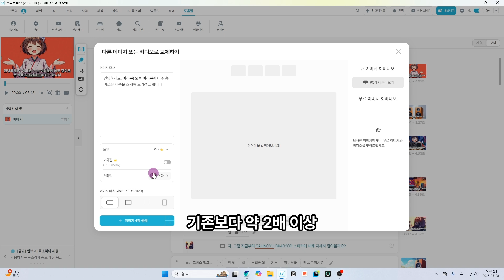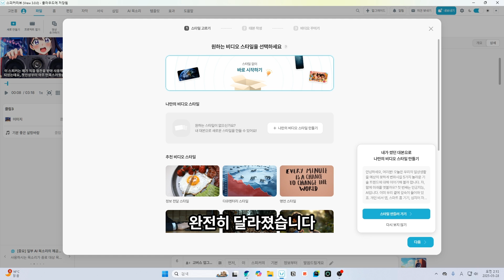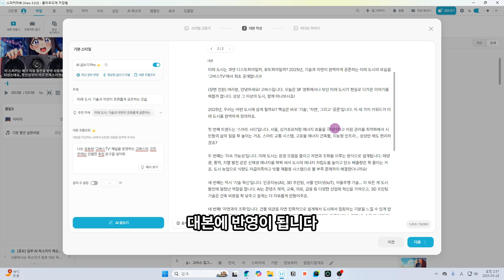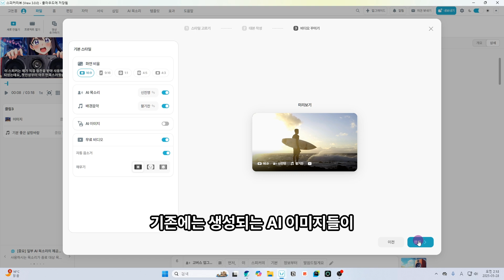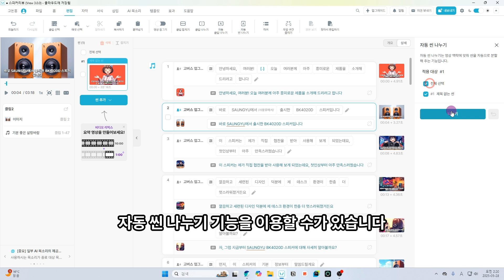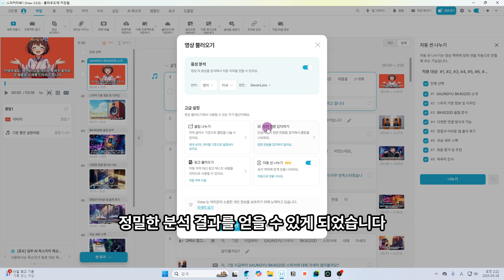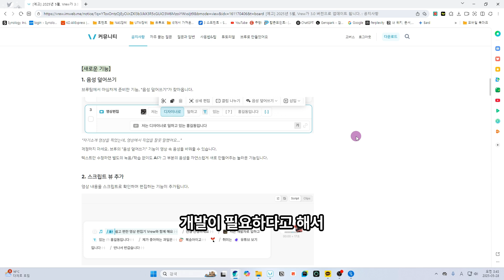브루 3.0 업데이트 미쳤다…🔥 이 기능들 안 보면 후회합니다 😱[오디오 트랙 한국어 설명으로 들어주세요.]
브루 3.0 업데이트, 이거 진짜 미쳤습니다…🤯
단순한 기능 추가? 아니요. 완전히 다른 차원의 새로운 브루로 업그레이드된 겁니다.

✨ 요약 핵심 기능
 💸 요금 인상: 미리 구독 안 하면 요금 폭탄!
 📝 AI 글쓰기 Pro 모드: 최신 정보 검색, 출처 표시, 작성 가이드까지… 완전히 새로워진 대본 생성!
 🖼️ 고화질 AI 이미지: 2배 더 선명해진 이미지, 이제 썸네일도 브루에서 끝!
 🗂️ 스크립트 뷰: 클립 전체를 한눈에, 편집 속도 폭발!
 ☁️ 클라우드 직접 편집: 다른 PC에서도 바로 이어서 작업 가능!
 ✂️ 씬 편집 & 자동 씬 나누기: 마우스 한 번으로 씬 관리 끝!
 🎙️ 일레븐랩스 엔진 도입: 영어 음성 분석 정확도 대폭 향상!
 ⏳ 음성 덮어쓰기 기능: 아직 개발 중, 추후 다시 소개 예정!

⏲️ Timestamps.
00:00:00 브루 3.0 업데이트 예고 및 기대
00:01:25 브루 3.0 업데이트 주요 기능 소개
00:02:45 텍스트로 비디오 만들기 기능 개선 상세 설명
00:05:39 AI 이미지 기능 개선 및 활용
00:06:12 씬 편집 및 클라우드 기능 개선
00:07:17 영어 음성 분석 엔진 추가 및 미포함 기능

👀 놓치면 후회할 브루 3.0의 모든 변화, 지금 바로 영상에서 확인해보세요!